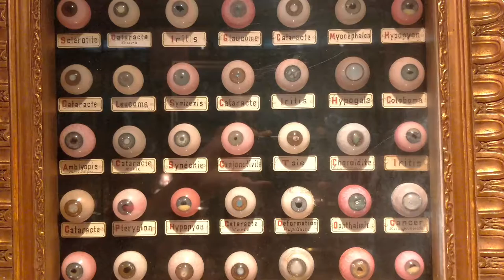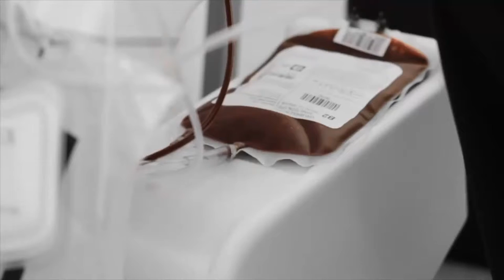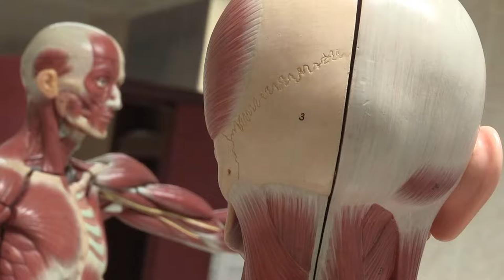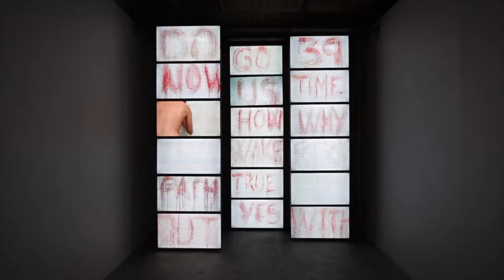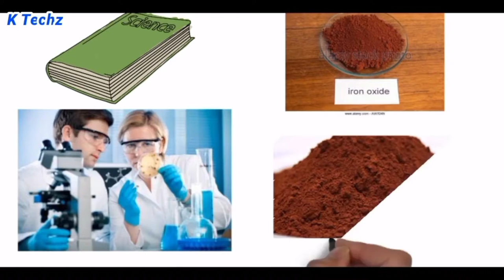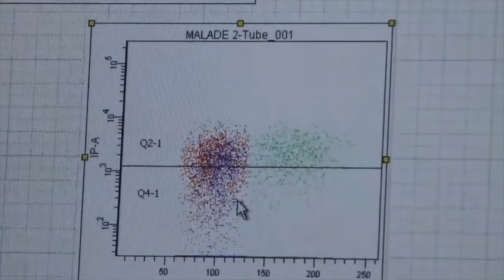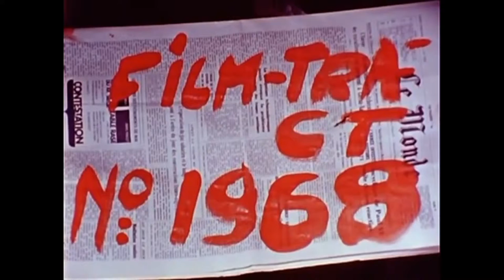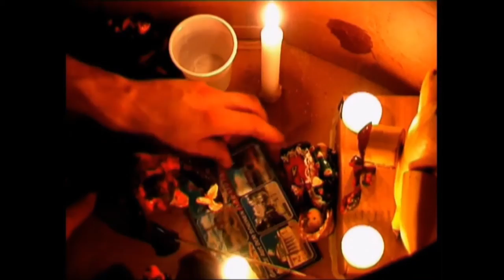BLOODY FALL/S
BLOODY FALL/S, chutes sanglantes, automne indien au Musée de l’Histoire de la Médecine.